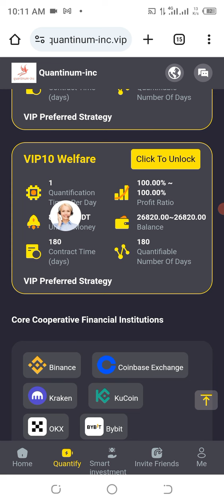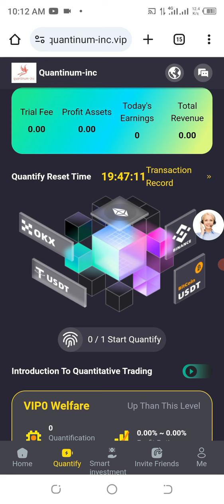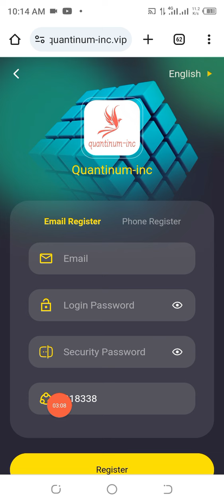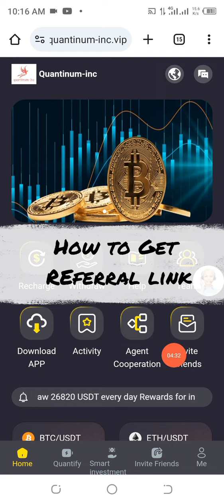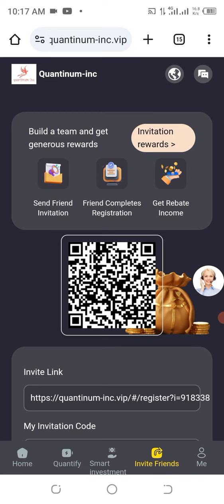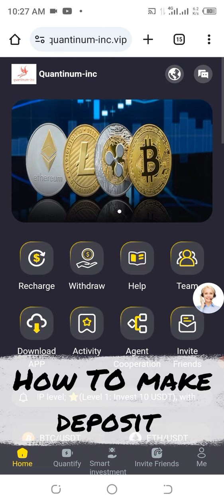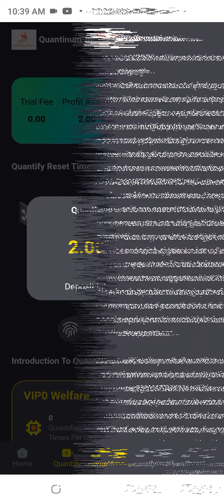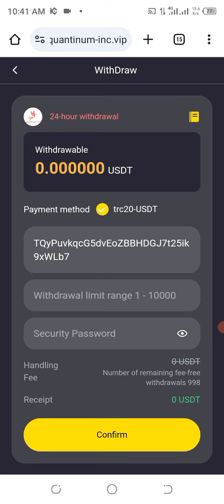Unlock the Code: How to Make 25% Daily Profit From Shopping Mall Investment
Welcome to a game-changing video that reveals Unlock the Code: How to Make 25% Daily Profit From Shopping Mall Investment.  Stay with us until the end to see real withdrawal proof that will leave you astonished.

This hack can transform your online shopping experience and boost your income significantly. Don't miss out on this opportunity to earn big! 🛒💰

English name: QUANTINUM INC

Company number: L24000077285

Company establishment date: August 9, 2010

Business address: 2637 E Atlantic Blvd #1124

QUANTINUM INVESTMENT CO., LTD

Founded in 2010 and headquartered in Florida, USA, it is a professional company in Europe with superb technical strength and team integration. The QUANTINUM INC platform will officially enter the markets of various countries in 2023. We are committed to intelligent quantification platform, and the QUANTINUM INC platform has established long-term and stable strategic cooperative relationships with a number of international cryptocurrency exchanges. Currently serving internationally renowned cryptocurrency exchanges such as BINANCE, COINBASE, HUOBI, OKX, BYBIT, COINCHECK, BITSTAMP, MEXC, LBANK, PHEMEX, and KUCOIN.

The QUANTINUM INC platform will cooperate with people from all walks of life around the world to jointly contribute to economic development and the prosperity of the cryptocurrency market. It will provide employment opportunities for more than 200 million people around the world, provide customers with comprehensive services, and establish a good reputation. reputation. Our slogan: Unity, mutual assistance, confidence, gratitude, sharing, and common prosperity. We remain true to our original aspirations and strive to serve every member.

QUANTINUM INC can buy Bitcoin at a low price from exchange A and sell it at a high price from exchange B within 1 second to make a profit. For example, (BTC/USDT) is bought when the price is 30743.32USDT on the HUOBI exchange and sold when the price is 30761.32USDT on the Coinbase exchange. Such a transaction can earn 18USDT. Note: Buying at the lowest price and selling at a high price almost simultaneously within 1 second is impossible for humans to complete in such a short time.

CHECK TELEGRAM

NOTE: IF YOU CAN'T COPY LINK FROM YOUTUBE JOIN TELEGRAM CHANNEL NOW.

Topics Covered:
Unbelievable $626,640 Online Shopping Hack You Need to Know + FREE 60 USDT